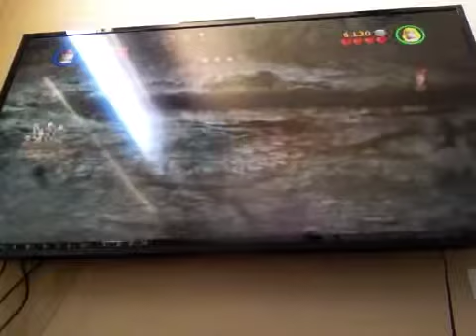Lets play lego Indiana Jones ep 34